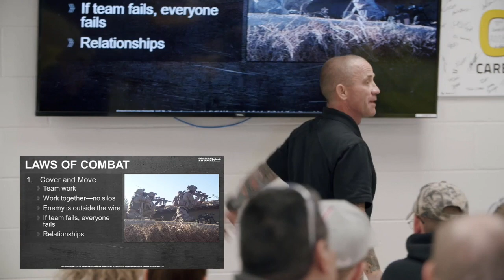COVER AND MOVE - TEAMWORK | Jason Gardner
Jason Gardner introduces the first Law of Combat - COVER AND MOVE. This principles is essentially teamwork...breaking down silos and working together to accomplish the mission. The foundation to implementing this principles is RELATIONSHIPS. Leaders in every capacity should prioritize building and maintaining relationships, up, down and across the chain of command.

Extreme Ownership - Leadership is the SOLUTION